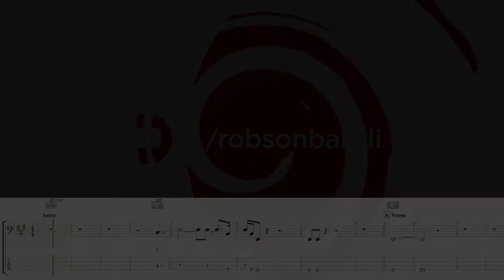Bigger Than my Body by JOHN MAYER bassline (sheet/tab included)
(HEADPHONES/HD)

Rob plays "Bigger Than my Body" by JOHN MAYER
sheetmusic/tab and play through.

bassist: David LaBruyere
Album: Heavier Things/2003